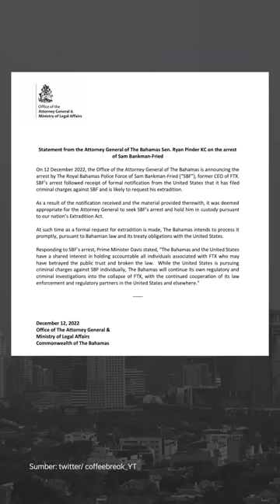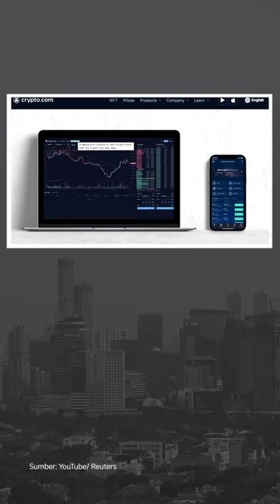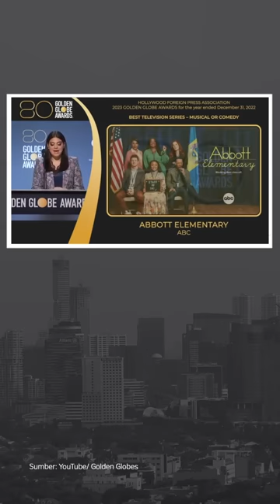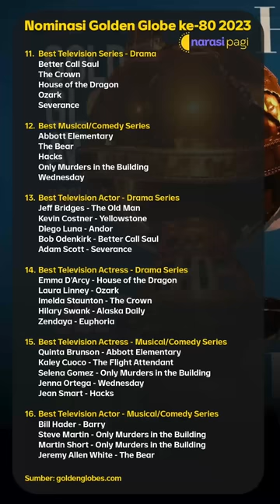KESAKSIAN ELIEZER: PUTRI PERINTAHKAN HAPUS SIDIK JARI MILIK FERDY SAMBO | Narasi Pagi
Dari sidang ke sidang, selalu terungkap fakta persidangan baru. Kali ini, Richard Eliezer yang bersaksi dengan terdakwa Ferdy Sambo dan Putri Candrawathi, menyatakan ada perintah dari Putri untuk membersihkan barang-barang milik Brigadir Yosua dengan alasan menghapus sidik jari Ferdy Sambo.

Dari dalam negeri lainnya, Laksamana TNI Yudo Margono disetujui DPR jadi Panglima TNI. Dari luar negeri, kabar bentrokan pasukan China dan India di perbatasan negara, juga ada kabar penangkapan mantan CEO FTX. Dari dunia hiburan, mesti kamu simak, nominasi Golden Globes 2023. Yuk, ikuti informasinya, dan simak kabar menarik lainnya di Narasi Pagi. (Narasi)

| Narasi Pagi

(Narasi)